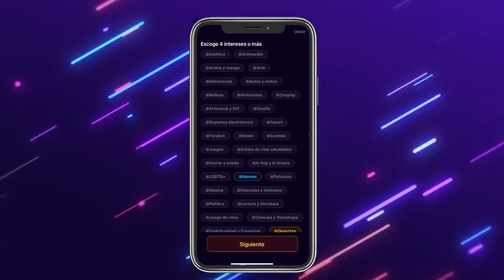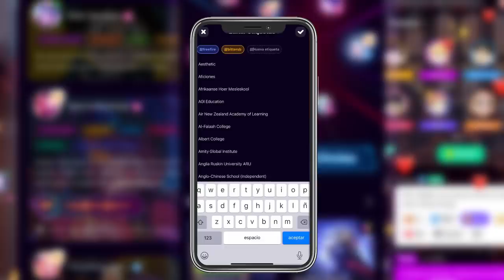NO USES A DIMITRI SIN ANTES VER ESTE VIDEO *EL SUCESOR DE ALOK*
Descarga Proyect Z y vive una experiencia única donde podrán unirse a mi circulo y hablar mas conmigo

Y no olviden usar mi código: BITTER

Para el video de hoy tenemos 5 curiosidades que necesitas saber acerca de DIMITRI EL NUEVO PERSONAJE DE FREE FIRE